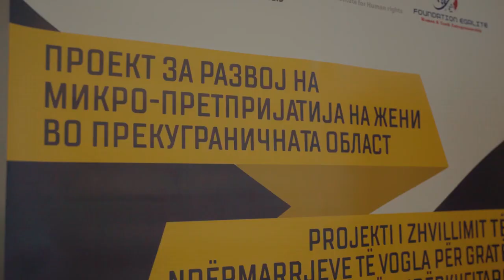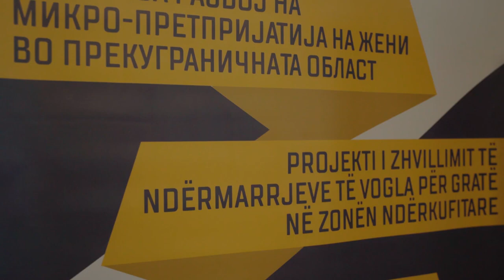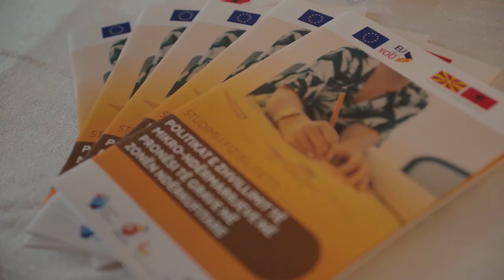Обуки за развој на бизнис планови на жени претприемачки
“Microenterprise development project for women in the cross-border area” is an EU funded project from the IPA II Cross border cooperation programme between North Macedonia and Albania.